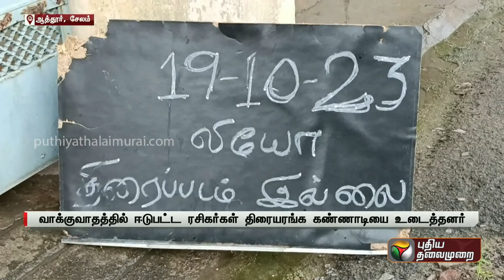LEO படத்தை வெளியிடாததால் திரையரங்க கண்ணாடி உடைப்பு | Salem | Lokesh Kanagaraj | Vijay | PTT